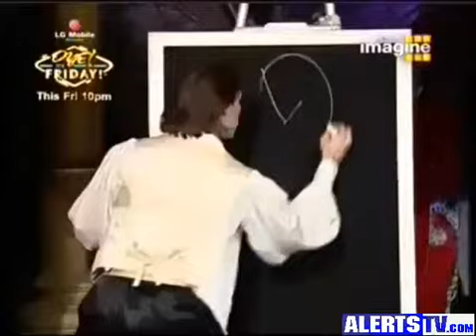world top magition